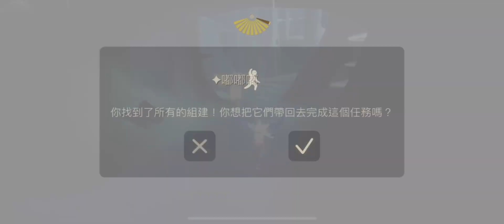[ 𝐒𝐤𝐲 光遇 ] — 重組季任務𝟓 — 𝟐人任務 吊床尋物遊戲位置 季節物品細節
如果有什麼建議都可以在下方留言